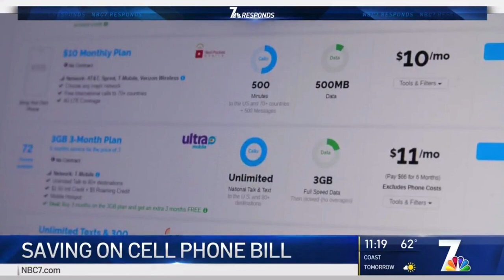Save on Your Cell Phone Bill: NBC 7 San Diego